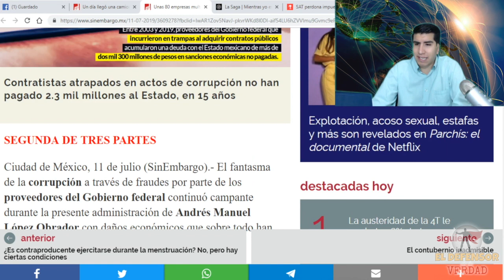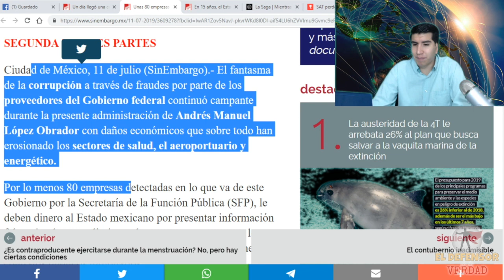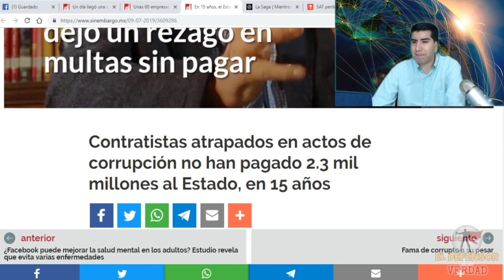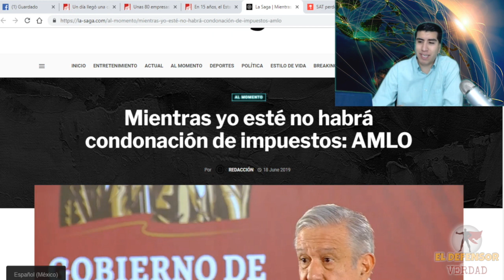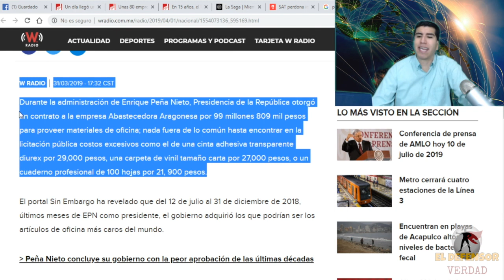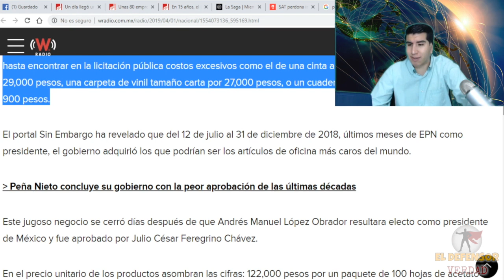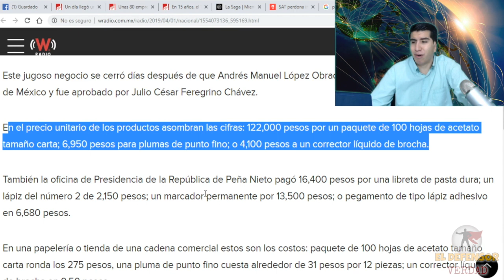Empresarios Se Niegan a Pagarle Al Gobierno De AMLO Muchos Millones Por Corruptos